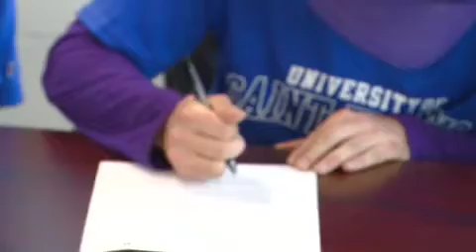Chris Scheid full interview on 5/15/19